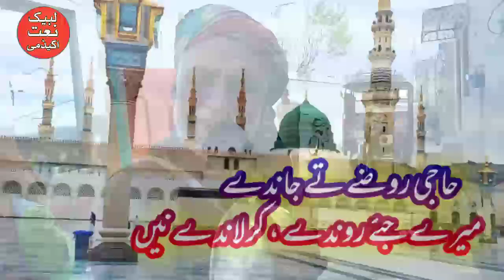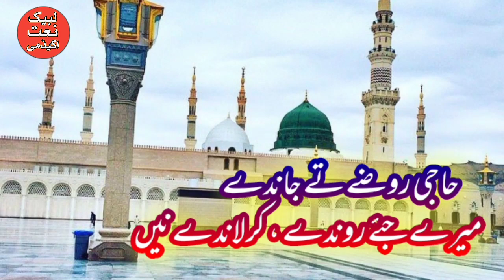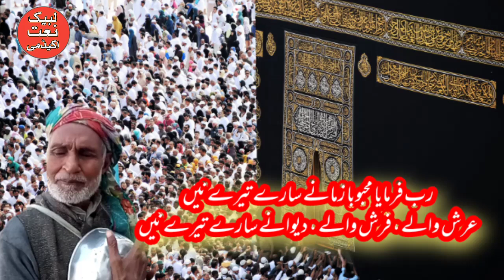Jis ne Madene jana Kar lo tyarian, beda Muhammad Wala by Blind Naat Khawan Muhammad Yousaf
نابینا نعت خواں محمد یوسف
بیڑا محمد والا، لیندا پیا تاریاں
Blind Naat reciter praising in punjabi